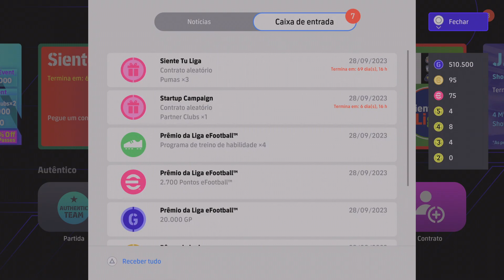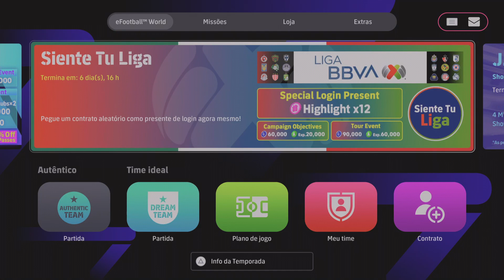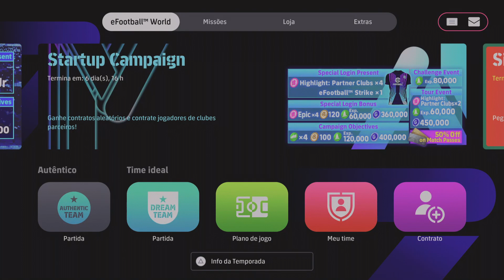eFootball 2024 Etoo